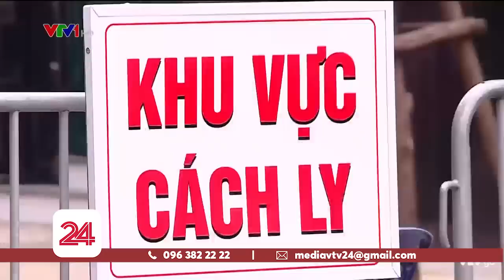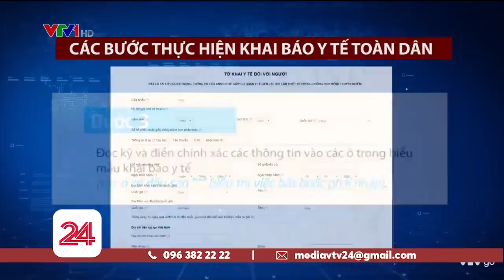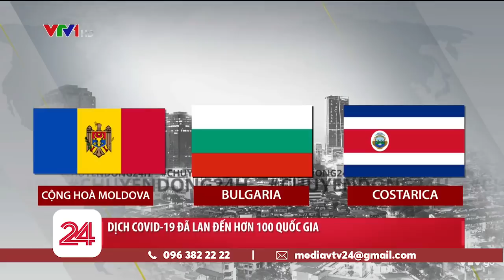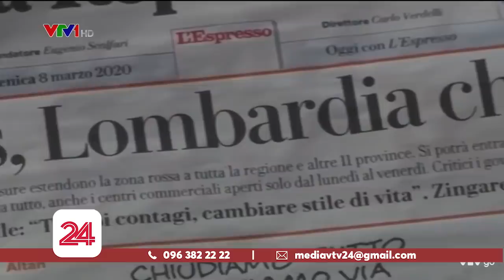Italy có thể trở thành ổ dịch lớn thứ 2 thế giới | VTV24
Số ca nhiễm mới Covid-19 tăng nhanh, số ca tử vong đang cao thứ hai trên thế giới, Italy đang đứng trước nguy cơ vượt qua Hàn Quốc - trở thành ổ dịch lớn thứ 2 thế giới.
Và những tin tức khác về dịch COVID-19 sẽ có trong cụm tin.